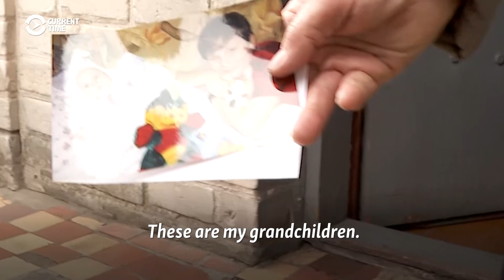Remaining Avdiyivka Residents Told To Evacuate Amid Russian Shelling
Residents who have remained in the eastern Ukrainian city of Avdiyivka are now deciding to move somewhere safer as danger grows. The badly battered municipality has seen growing Russian artillery shelling as the enemy makes small gains in areas around Avdiyivka.